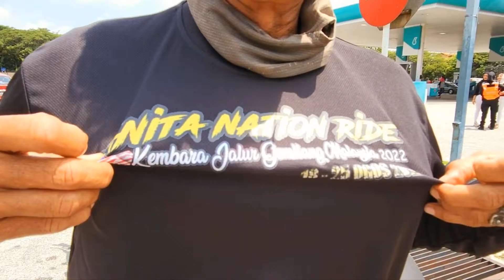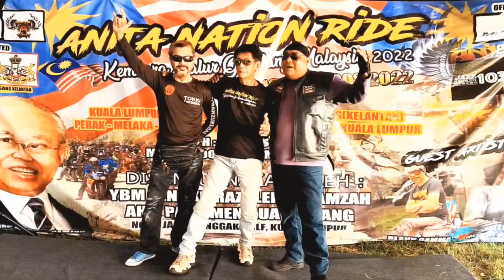YAM TENGKU RAZALEIGH HAMZAH MENYEMPURNAKAN PELEPASAN KEMBARA JALUR GEMILANG MALAYSIA 2022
YAM TENGKU RAZALEIGH HAMZAH Menyempurnakan Pelepasan Anita Nation Ride, Kembara Jalur Gemilang Malaysia 2022.